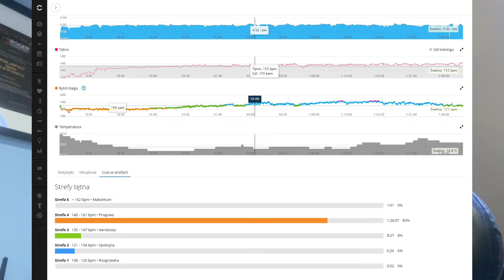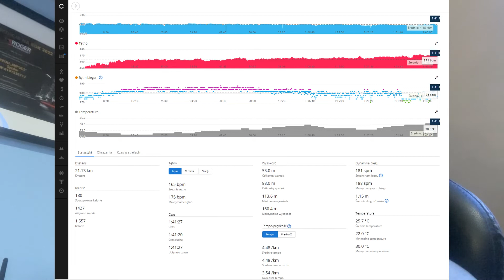Bieg w 4 strefie plus moje śniadanko